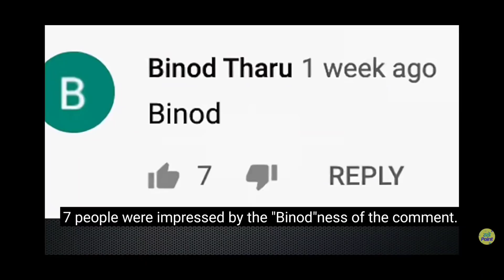BINOD 😂 BINOD 😆 BINOD 🤣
BINOD 😂 BINOD 😆 BINOD 🤣 Who is binod ?

MY GEARS :-

50MM LENS
CAMERA TRIPOD